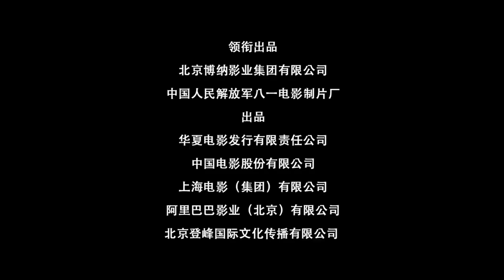The Battle at Lake Changjin I Trailer Originale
La battaglia di Chosin Reservoir durante la Guerra di Corea.

Regia di Chen Kaige, Dante Lam, Tsui Hark, Jianxin Huang, Haiqiang Ning. Un film con Wu Jing, Jackson Yee, Yihong Duan, Zhu Yawen, Chen Li, Dongjun Han. Genere Azione - Cina, 2021, durata 176 minuti.